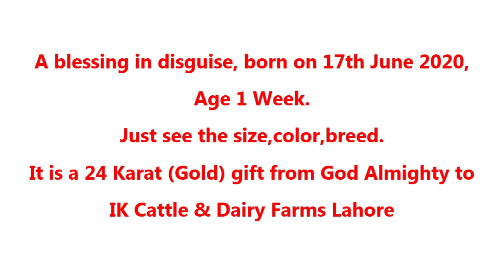Age 01 Week.A 24 Karat Gold gift born at IK Catte & Dairy Farms Lahore.Just check Size,Breed,Weight.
A master piece born 01 Week ago at IK Cattle & Dairy Farms Lahore.
Lovely coat skin,Huge in Size and outclass cross breed.This time it is a male calf . MashAllah